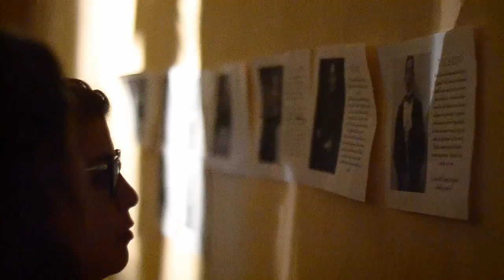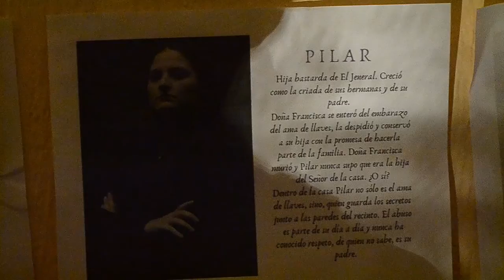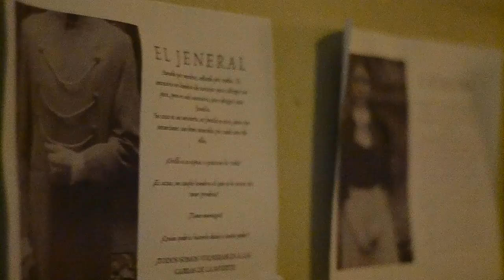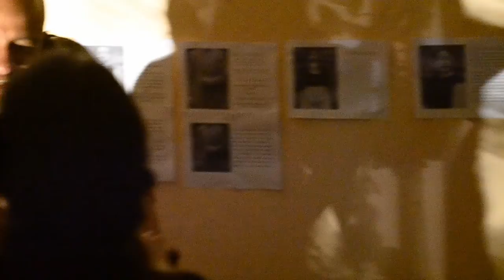Obra: El Asesinato del General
Presentación de la obra de teatro "El Asesinato del General", presentada durante el Festival Internacional de Teatro Universitario 2019.